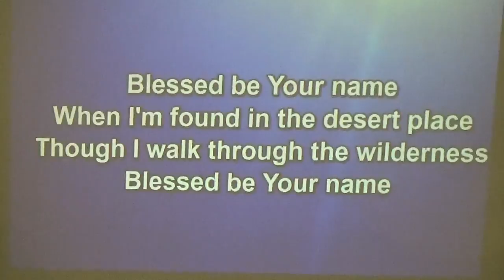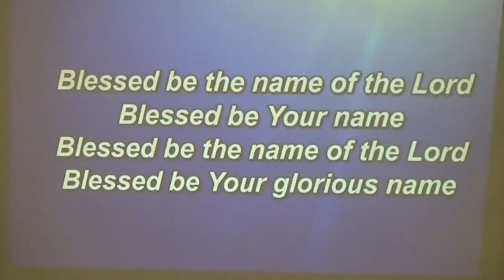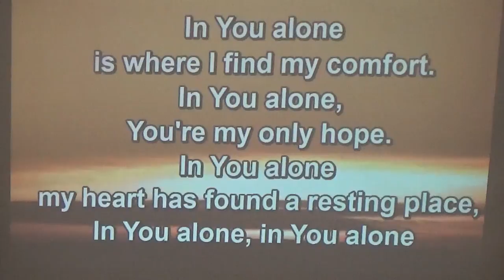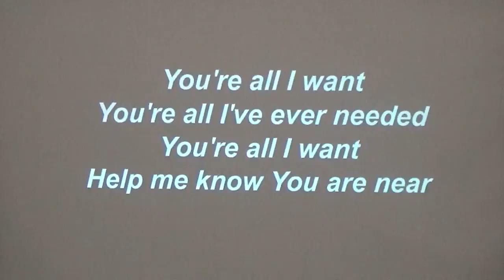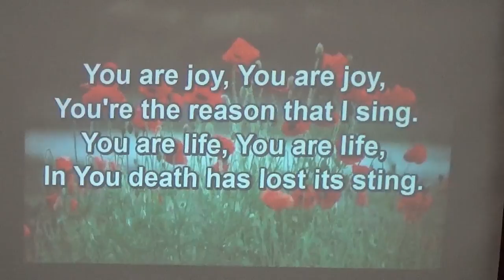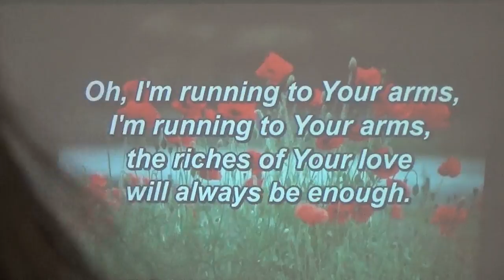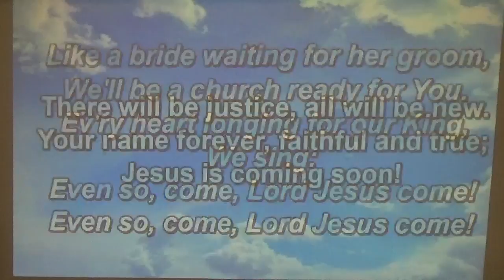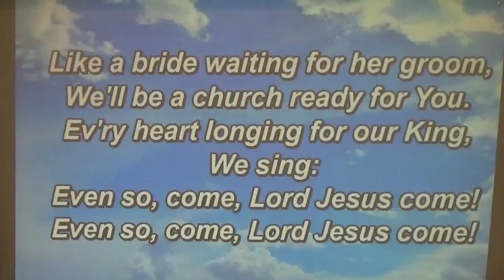2017-02-12 GMC - Worship_Service - John 11 - How He Loves Us - Travis Sauder